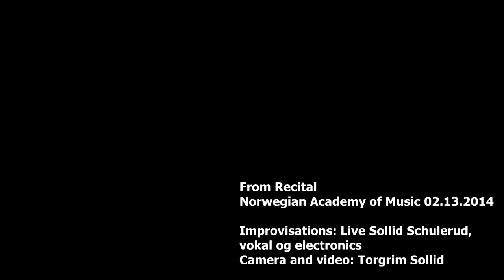Live Sollid Schulerud solo recital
Improvisations - voice and electronics